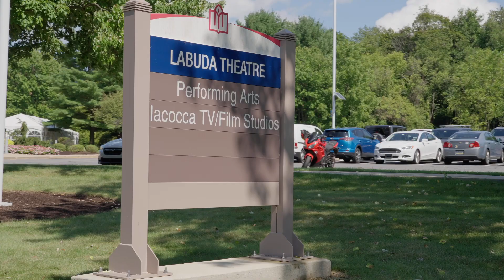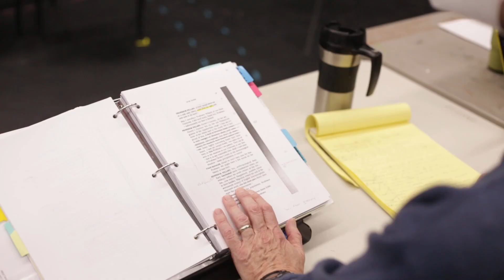Study Theatre at DeSales University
Learn more about the DeSales University Theatre Department by visiting desales.edu/theatre.